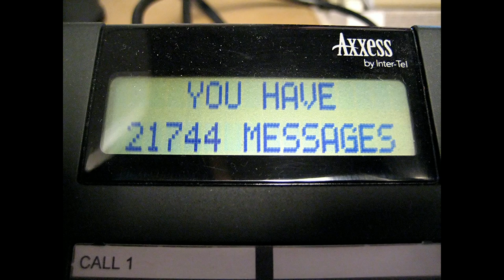Security Weekly #437 - Interview with Dafydd Stuttard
This week, we interview Dafydd Stuttard the creator of Burp Suite and the author of the Web Application hacker's Handbook. We talk about the source of the name "Burp" and the future of webapp scanning.